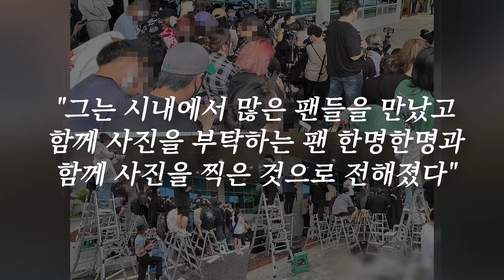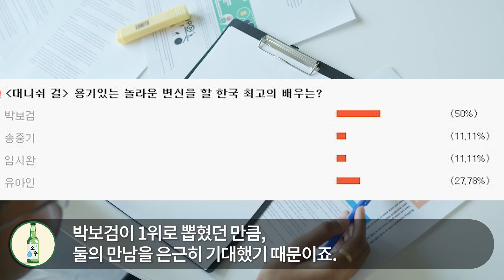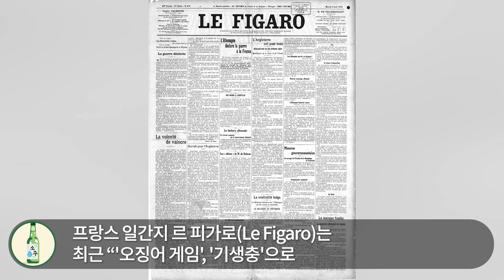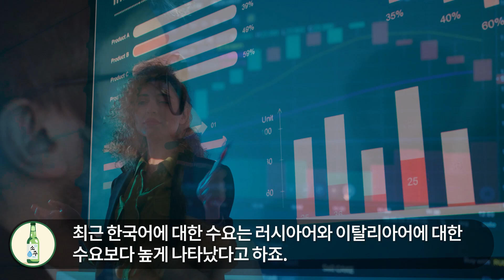"처음보는 프랑스 여자 모습에 충격" 콧대높기로 유명한 프랑스 여자들 앞에 한국 남자배우 등장하자 현장 초토화된 이유｜해외반응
안녕하세요.

"콧대높기로 유명한 프랑스 여자들 앞에 한국 남자배우 등장하자 현장 초토화된 이유"

프랑스에 박보검이 등장하자 반응이 심상치 않습니다. 특히 현재 프랑스에서는 한류가 유행하면서 한국인 특히 한국남자에 대한 인기도 높아졌다는데요. 무슨 일인지 함께 알아보시죠.